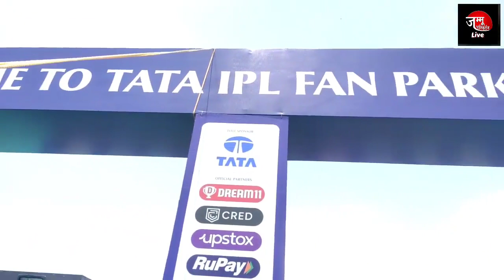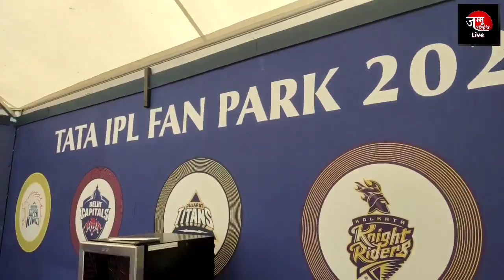ipl2023 final Cricket जम्मू में देखे